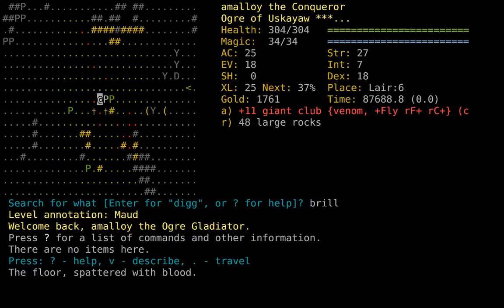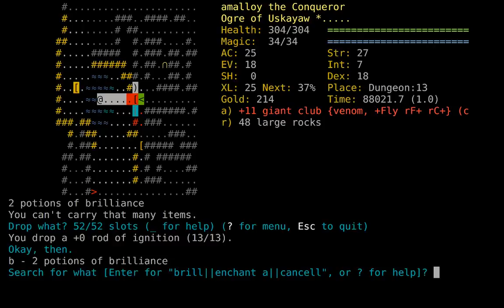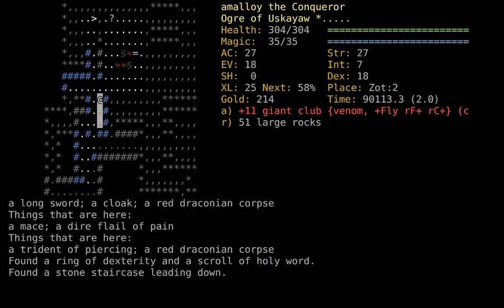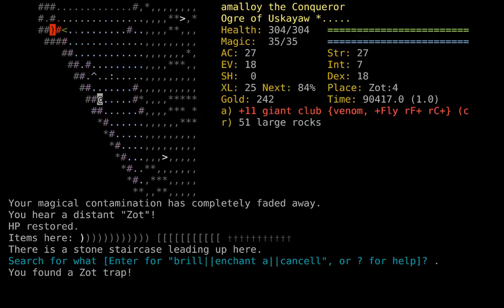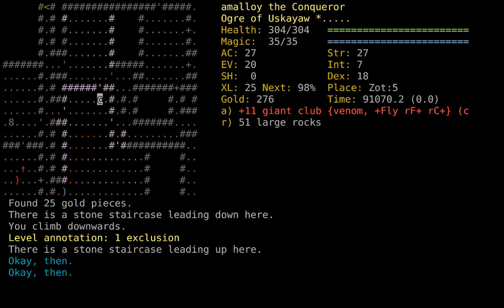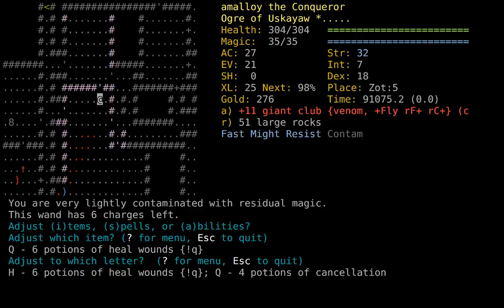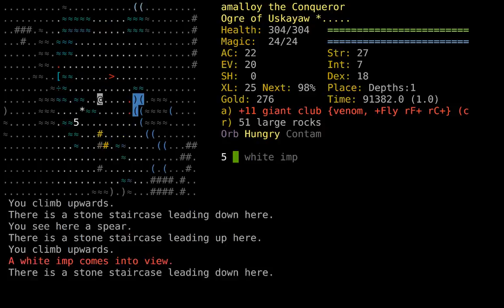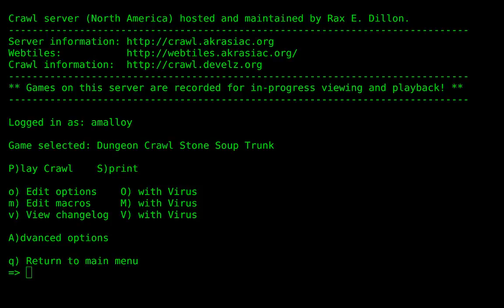amalloy the OgGl, part 17